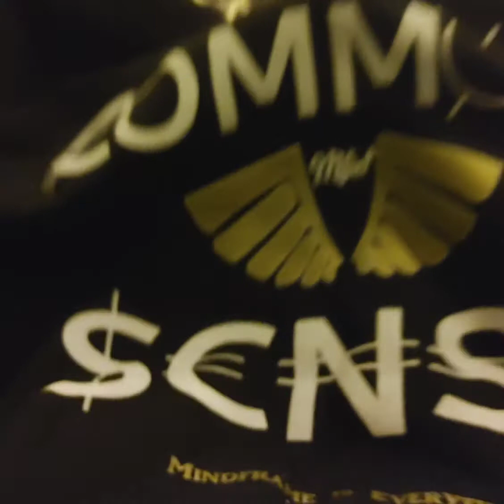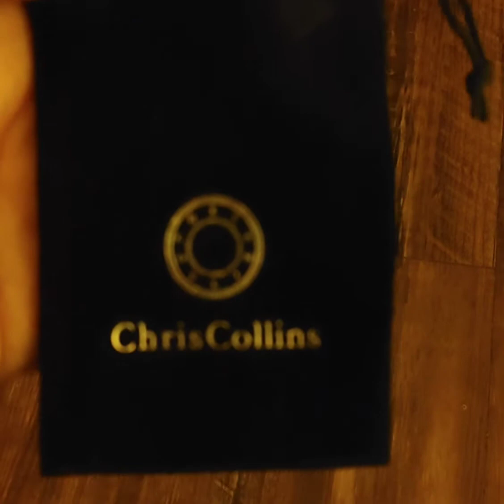chris collins renaissance man and mfiet clothing review